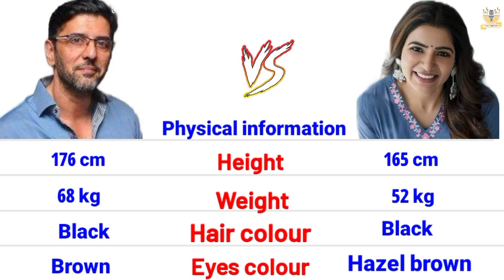Babloo Prithiviraj 🆚 Samantha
babloo prithiveeraj

babloo prithiveeraj son
babloo prithiveeraj interview
babloo prithiveeraj 2nd marriage
Babloo latest interview
Babloo marriage
babloo prithiveeraj life story
Babloo sethal marriage
Samantha health condition
samantha ruth prabhu
samantha health problems
Samantha naga chaitanya
samantha naga chaitanya divorce

samantha naga chaitanya divorce news
Samantha hospital video